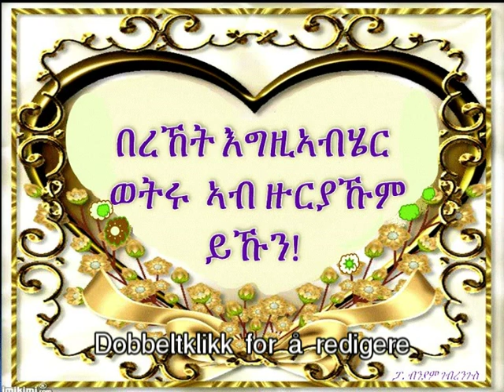ፋሲካ ብመንጽር በዓል ኣይሁድን ክርስትያናዊ እምነትን - ብኣገልጋሊ መሓሪ ስብሓት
MeHari SibHat